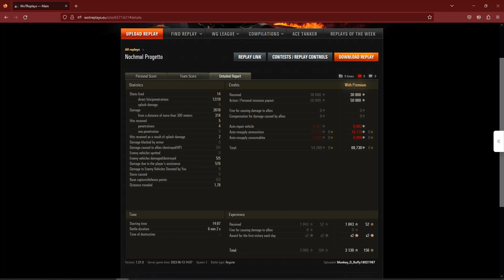Progetto CC 55 mod. 54 - Der Kämpfer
Eine Ordentliche Runde die man doch am Ende Clever gespielt hat.